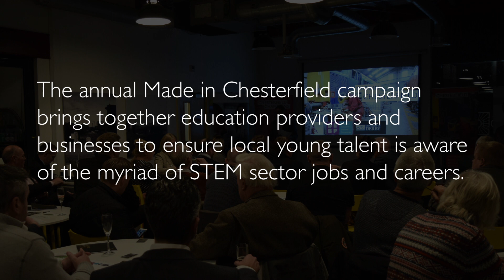Outwood Academy Newbold vist Aztec Oils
Students from Outwood Academy Newbold have kicked off the first of a year-long programme of Made in Chesterfield events which are designed to introduce young people to careers in the manufacturing, engineering, science and technology industries in the town.

Seven A Level Chemistry students from the school visited Aztec Oils in Bolsover to learn about the company, wider industry and career opportunities available. The students had a tour of the manufacturing facility with particular emphasis on the laboratory where Aztec Oils carries out extensive quality control procedures as well as Research and Development into new products.

Aztec Oils is one of a number of companies operating in the town’s STEM (science, technology, engineering, and mathematics) sector that have signed up to the Made in Chesterfield.

Launched in 2015 in response to companies in the sector reporting long term recruitment difficulties, Made in Chesterfield has been instrumental in raising awareness of careers in the sector with 3,000 students reached since the campaign began.

As part of the year-long campaign, which is co-ordinated by Destination Chesterfield in partnership with Derbyshire Education Business Partnership, a number of companies in the sector will be following Aztec Oils; lead and hosting hands-on tours of their sites and going into schools to meet students and give talks.